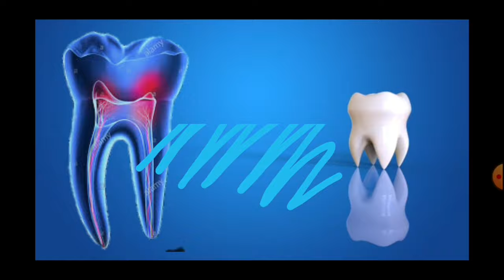Bunot ng ngipin sa 3 to 7 years old.. pwede ba or hindi pwede?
Dito malalaman kung pwede ba bunutan ano ang indikasyon na pwede na bunutan. At kung hindi naman pwedeng bunutan ano ano ang indikasyon